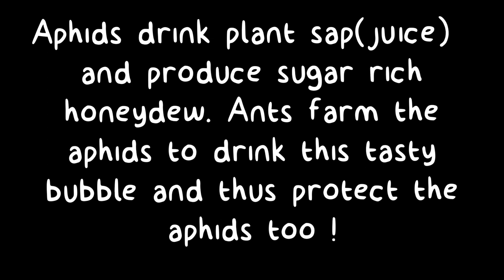The Sweet Factory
Aphids drink plant sap(plant juice !) and produce sugar rich honeydew. Ants farm the aphids to drink this tasty bubble and thus protect the aphids too ! It's as if aphids are sweet factory !
Please visit this link for a short documentary on Ant and Aphids !